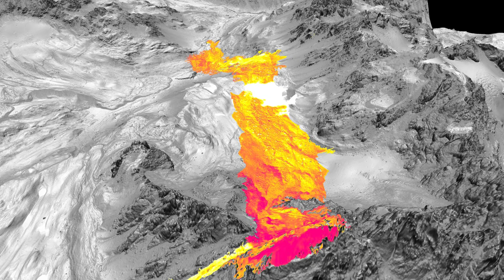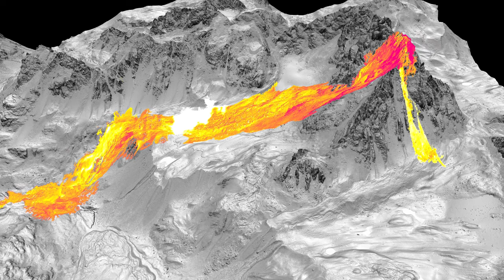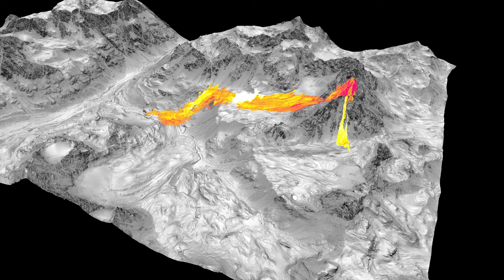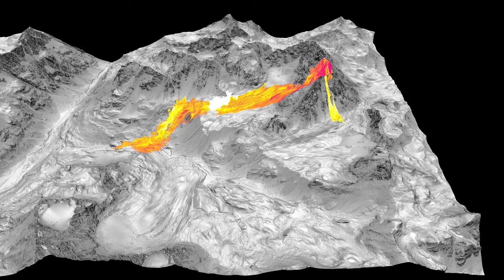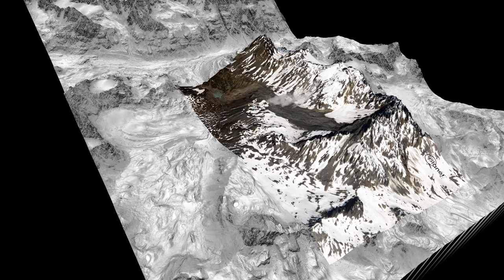Rock Avalanche, south summit of the Flüchthorn, Silvretta, Austria, June 11, 2023, slope on 2018 DEM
Rock Avalanche on the south summit of the Flüchthorn, Silvretta, Austria, June 11, 2023, slope map on 1-m/px 2018 lidar DEM.  Latitude, longitude:   [46.891, 10.227].  Landslide footprint lifted from Sentinel-2, 10-m/px, cloud-free, natural color satellite image of 25 June 2023.

Version 5 overlays the Planet natural color image 18 June 2023 on the DEM and picks another possible footprint of the debris avalanche, influenced by Sentinel-2 satellite imagery and post-slide lidar data from Land Tirol

Index:
00:11  Pan the footprint of the debris avalanche
04:31  Planet image fade to footprint
05:03  Pan the Planet image draped on DEM
09:20  Planet image fade to footprint on slope map

Sturzstrom am Südgipfel des Flühhorns, Silvretta, Österreich, 11. Juni 2023, Neigungskarte von 2018 DOM.  Breitengrad, längengrad:   [46.891, 10.227].

Natural color image: Planet Team (2023). Planet Application Program

Rendered in 4k with QGIS, GIMP and Shotcut.